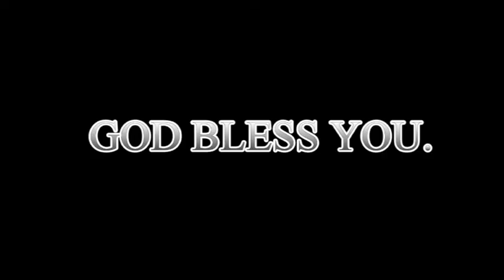2019.12.22 Sunday Service Message By Pas-Raju